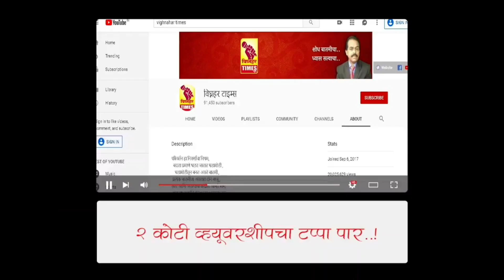सध्याचं राजकारण..कोणत्याच पक्षावर विश्वासच राहिला नाही.परंतु मोदी यांच्या पेक्षा शरद पवार साहेब बरे.